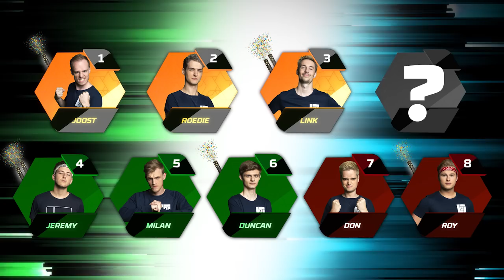DUNCAN VS DON | FORTNITE | KNOCKOUTS | LOGS3 | #39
Deze video mag wel de spannendste 1v1 FORTNITE GAME ooit genoemd worden! En een hele belangrijke ook! Duncan en Don strijden voor een plek in de volgende KNOCKOUT en een stapje dichter bij de finale te zetten...

DOE MEE MET DE LOG-AWARDS! Stem wie volgens jou de FUN- en SKILL-Award verdienen en doe mee met de LOG-quiz om kans te maken op de gloednieuwe FAN-AWARD!

Check onze nieuwe merchandise!

Check ook zeker de socials!

Deze video bevat een betaalde samenwerking met KPN. Deze vermelding is onderdeel van de Social Code: YouTube. Voor meer informatie, ga naar

Game on! Maar vergeet niet te chillen!